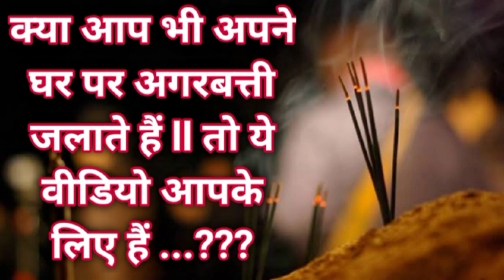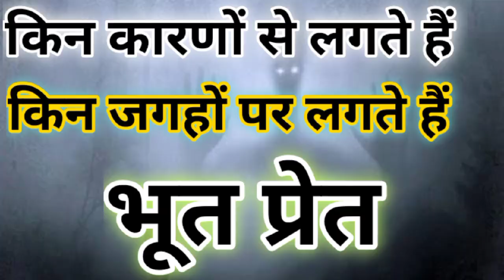माँ काली की पूजा के नियम